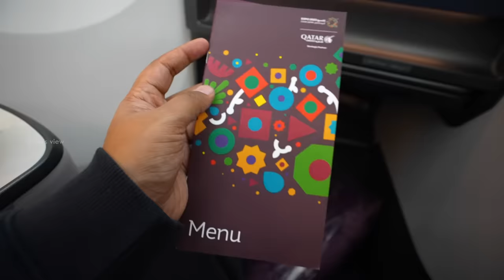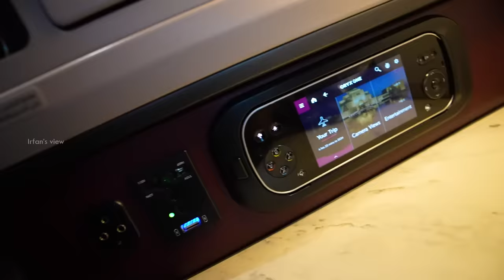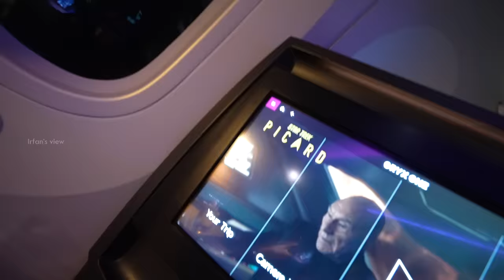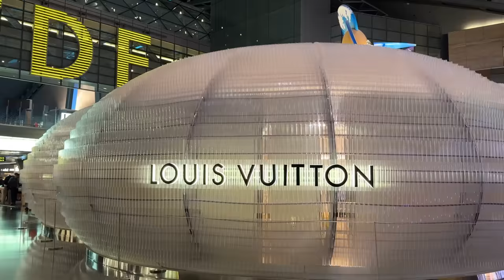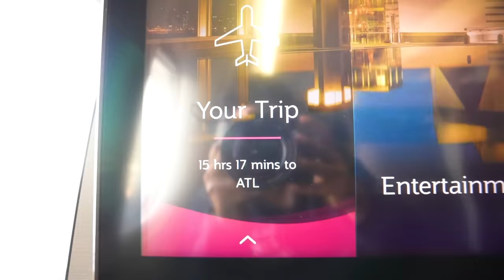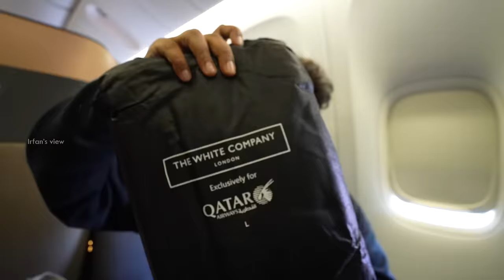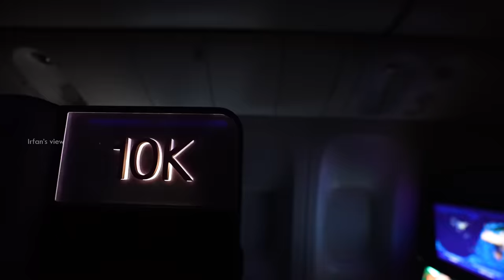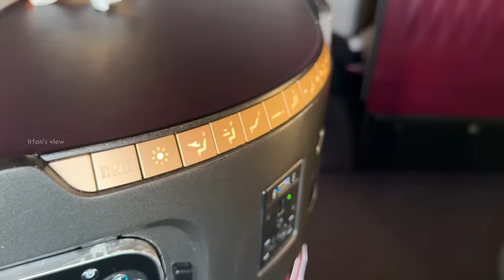Back To America ❤️ | Qatar Airways Business Class - Irfan's View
In this video I'm traveling to back to USA to Surprise all of my friends, i booked this amazing Business Class qsuite in Qatar Airways